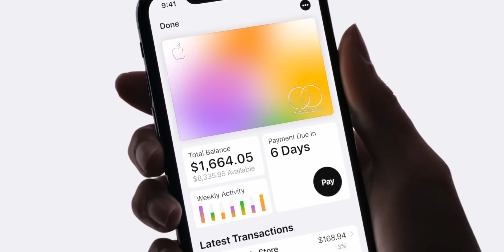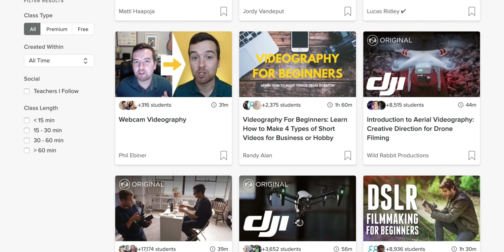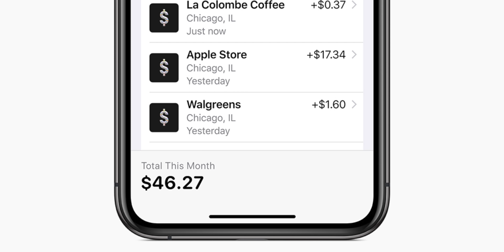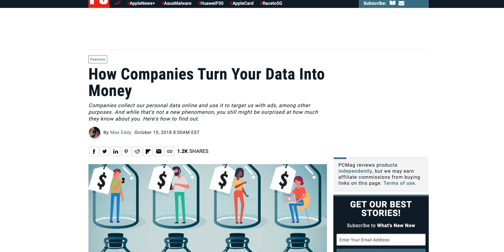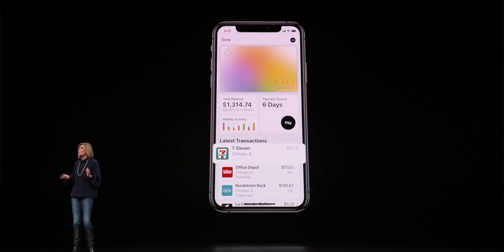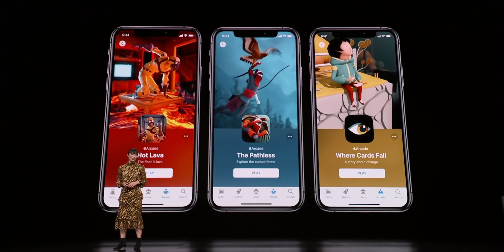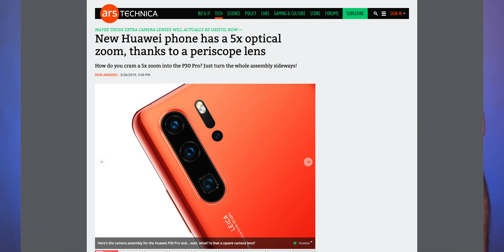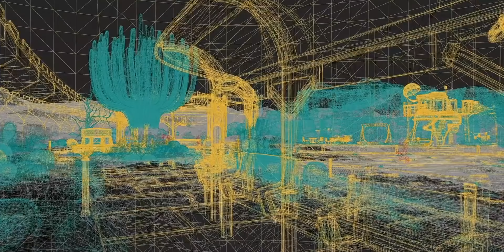Apple's Credit Card Is AWESOME + My Take On Apple's Newest Services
Is Apple's most interesting new service it's credit card?
First 500 people to signup using the Skillshare link get 2 months free!

Signup for DailyTekk alerts to know FOR SURE when we publish a new video. So many people have been missing out!

Time Stamps:
0:34 - Apple Card criticisms
2:10 - Why people are so interested in the Apple Card vs Apple’s other new services
2:55 - Why the Apple Card could be considered a game changer (why it’s NOT a typical cash back card)
6:01 - 2 other reasons why the Apple Card is so awesome for Apple users
7:01 - A couple important questions about the Apple Card...
7:28 - My first impressions regarding Apple’s other newly announced services
7:28 - Apple News+ first impressions
8:35 - Apple Arcade first impressions
9:41 - Apple TV+ first impressions
10:37 - Why Apple’s new services are great for Apple customers and horrible for Apple’s competition